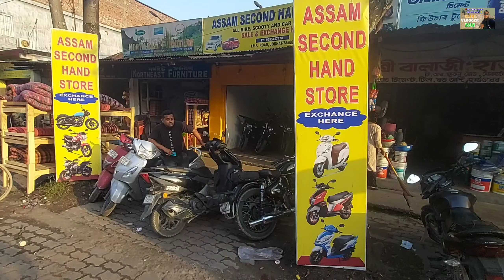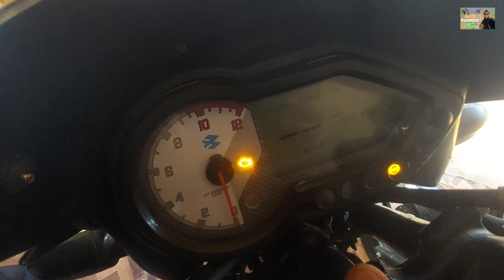🏍️🛵// Assam second hand store // second hand Store bike scooty // Jorhat, Assam